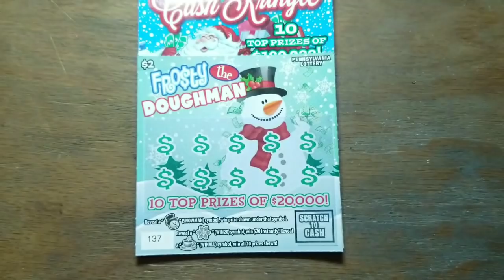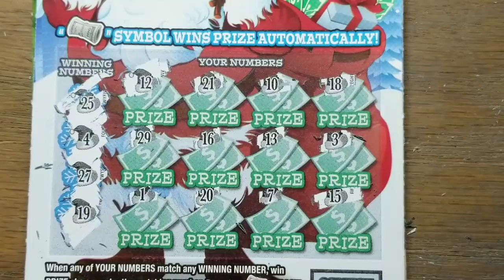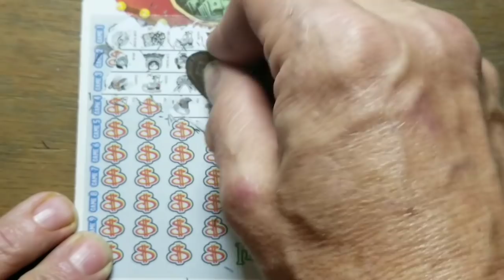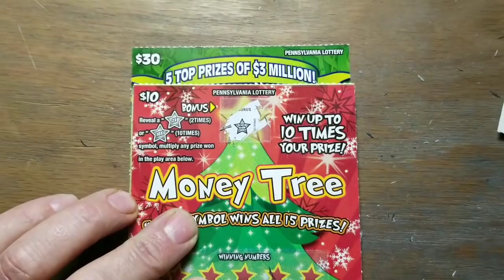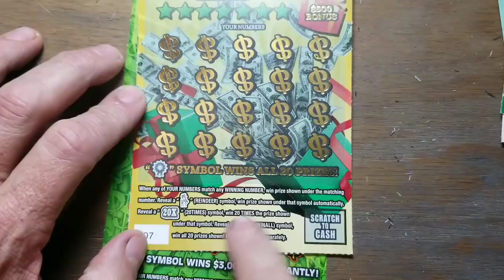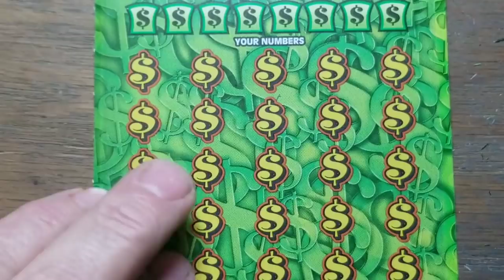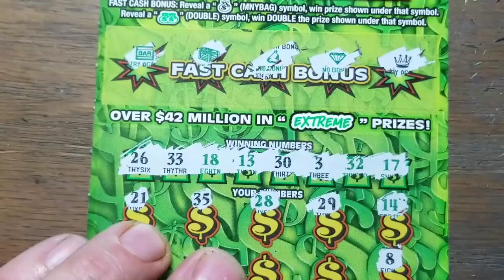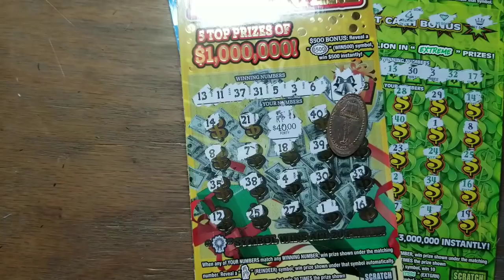Looks like Christmas. $73 in lottery scratch tickets